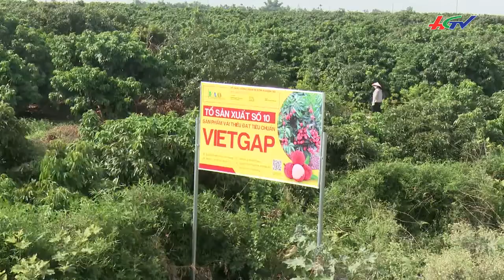Trồng sa pô thích ứng hạn mặn